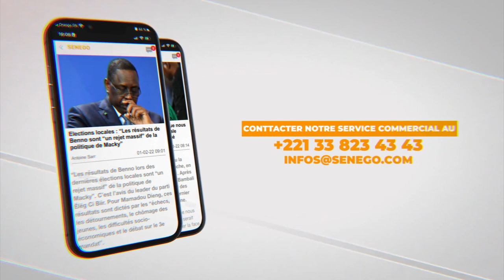Magal Ndindy : Talibé Abdoulaye Wade ou Serigne Abdou Karim Mbacké ? la réponse de Yawou dial